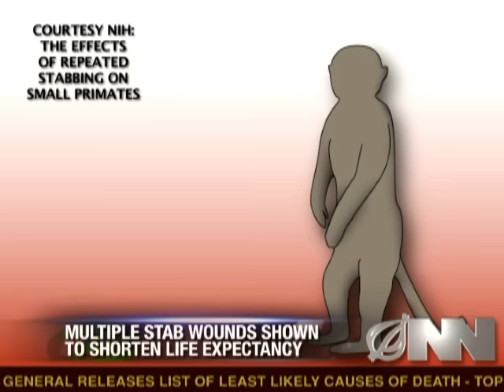Multiple Stab Wounds May Be Harmful To Monkeys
Repeatedly stabbing monkeys with sharpened objects may have an adverse effect on their health, according to a new study.